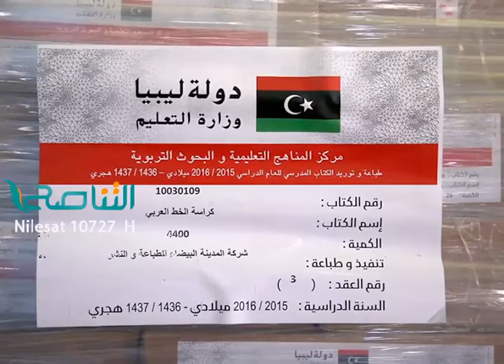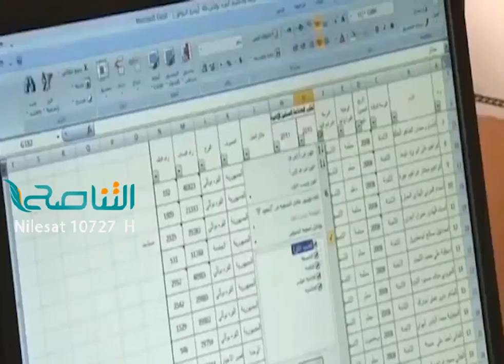تقرير برنامج الرواق : بعنوان العام الدراسي السابق في الميزان